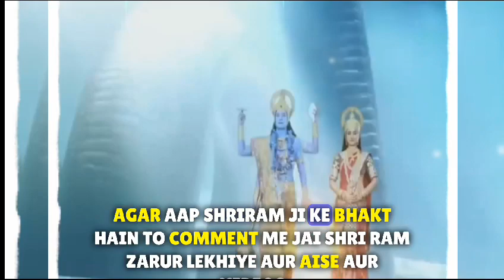राम जी ने हनुमान जी को धोका क्यूं दिया | Ram ji ki antim yatra ki kahani | Jai Shri Ram